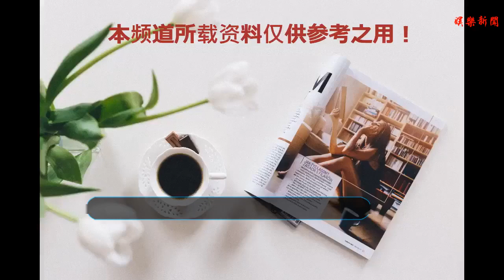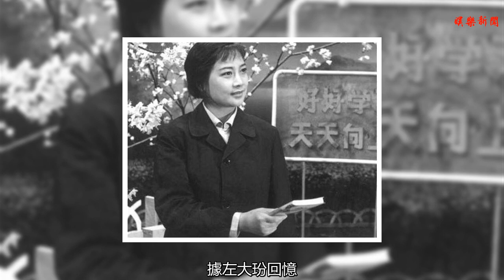75歲左大玢近照，演藝精湛被視為真菩薩，與老公50年恩愛如初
谢谢！
    75歲左大玢近照，演藝精湛被視為真菩薩，與老公50年恩愛如初
    提及“左大玢”，并非每個人都懂得這個名字；但提起86版的觀音菩薩，必定無人不知無人不曉。事實上，左大玢一直是一位湘劇演員。她已有11年沒有登上湘劇舞臺，而是從事幕后教學。受中國戲劇節約請，左大玢決議再度出山。
    觀音，在中國人的心目中，是一位非常圣潔、慈悲為懷的女神（這才是真正的女神），是一位不容褻瀆的菩薩（西游世界的觀音，與民間傳說的觀音形象，還是有一定區別）。因此，楊潔在拍86版《西游記》時，挑選觀音的演員，肯定動了不少心思。左大玢老師扮演的觀音，絕對是最美菩薩，也是最符合心目中的觀音形象。
    左大玢扮演的觀音端莊、神圣，又不失溫柔。這個形象的成功也離不開她的敬業，她為了演好這個角色，每到一處就去當地的觀音廟揣摩觀音的手勢、神情，這才有了這個經典的人物。由于當時正在拍攝另一部劇，所以就經常兩個劇組來回跑，雖然她的酬勞很少，但是她從不埋怨，因為她覺得，作為一個演員，把戲演好才是最主要的！
    因左大玢扮演觀音實在太像了，在劇中及生活弄出很多誤會與笑話，這也讓左大玢開心不已。據左大玢回憶，當時自己在入戲的時候已經拍完了，要等著下場開拍于是就坐在樹林里休息。而從遠處走來的農村人剛好看到了觀音，都誤以為是真觀音下凡了，于是紛紛跪下磕頭。不管左老師怎么解釋她們都表示不相信，甚至還有人現場哭了起來，而且送上水果和土特產等免費“供品”。
    左大玢一直弄不明白，也一直感到很奇怪的是：好幾次拍戲的時候，天正在下雨，等到她出場，天氣就會變得晴朗起來。有一次在峨眉山，她穿得很單薄，天又下著雨，她一出場，雨居然不下了，風也不刮了，躲在在云層里的太陽也出來了。這些戲劇性的場景令劇組所有人稱奇，大家戲稱是觀音菩薩顯靈。
    10 年后，也就是1999年中央電視臺拍《西游記》續集，導演楊潔抱著試試看的心理來長沙找到左大玢，原以為左大玢體形已變不能再扮演觀音菩薩了，但導演一看到左大玢就驚呼起來:"10 年了，你的樣子一點也沒有變。"隨后，左大玢又扮演了《西游記》續集里的觀音菩薩。
    而在感情方面她則十分低調，她在還未演《西游記》時，就已經結婚了，她的丈夫肖高適，曾是湖南花鼓戲劇院的院長，比她年長五歲，兩人的感情一直很好，至今已經攜手走過50多個春秋了，可謂是讓人羨慕。
    左大玢1943年出生于湖南長沙，如今左大玢已經是一個75歲的老人。而看了那么多的觀音扮演者，就數老版西游記中觀音最經典了，謝謝這位不容易的湘劇演員，謝謝左大玢帶給我們的經典。